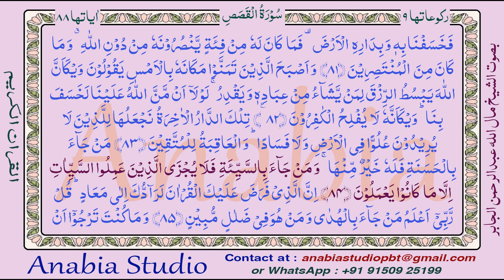KR 1193 Telugu s028 083 084